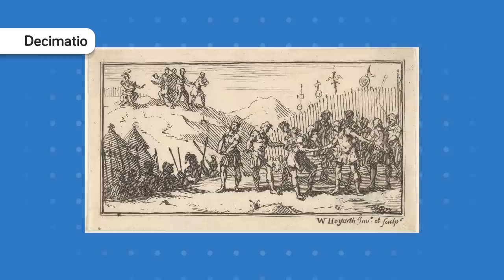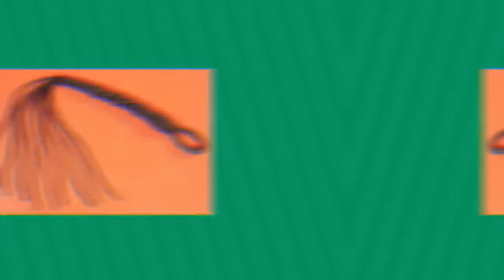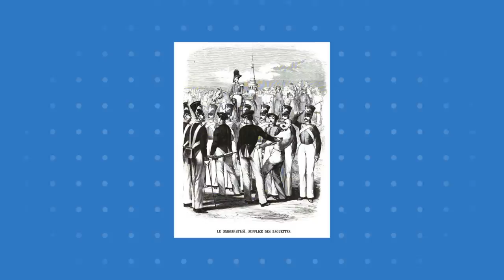Ancient Punishment That Still Exists Today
Usually, a welcome parade is a celebration, but today's worst punishment is anything but a party! Check out how some inmates are welcomed into prisons with this brutal gauntlet of punishment in today's epic new video that reveals the truth about Welcome Parades!